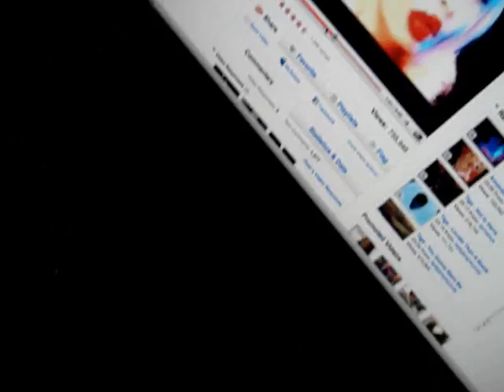Tiga - Sunglasses At Night (Alter Ego Mix)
video by Kenneth Cockwhore